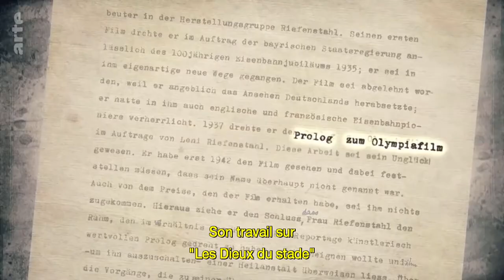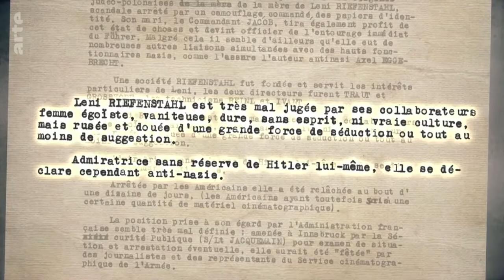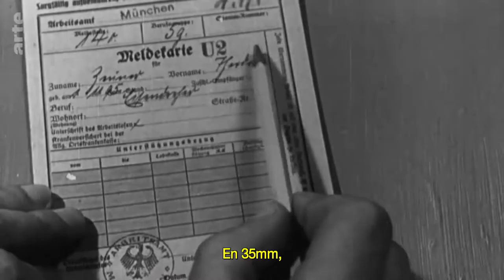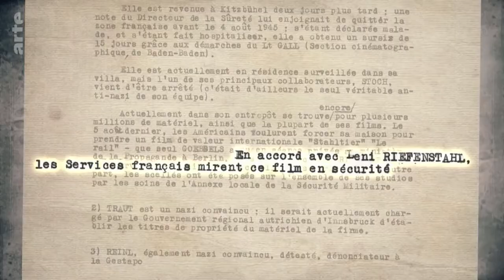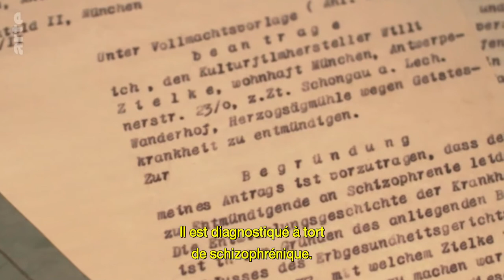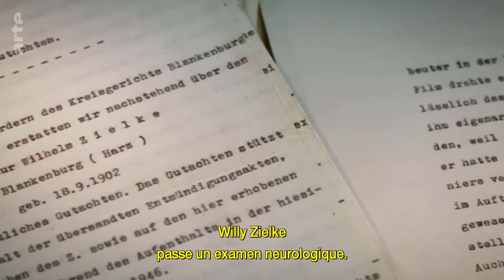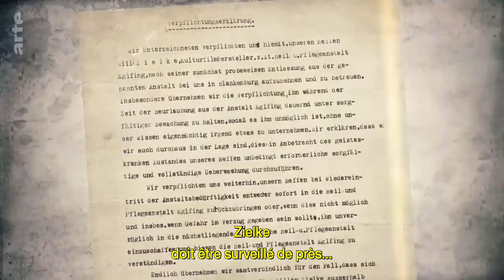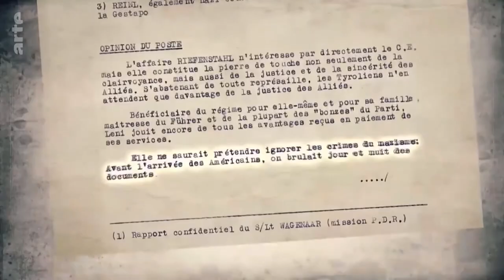Leni Riefenstahl - Das Ende eines Mythos | La fin d'un mythe | ARTE Doku 2020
"Triumph des Willens" oder "Olympia" - die bekanntesten Filme Leni Riefenstahls haben sich tief in das ikonografische Gedächtnis der Deutschen eingebrannt. Auch wer Riefenstahls Werke nicht in ganzer Länge gesehen hat, kennt die Bilder aus einer der zahlreichen Dokumentationen über Nazideutschland. Mit den nationalsozialistischen Idealen wollte die Regisseurin Leni Riefenstahl nach 1945 jedoch nichts zu tun haben. Bis zu ihrem Tod beteuerte sie "niemals einen Massenmord oder Konzentrationslager gesehen" zu haben. Sie habe "auch keine Propagandafilme für Goebbels gedreht". Solche Äußerungen machen bis heute ihr Image der "Unbelehrbaren" aus, deren künstlerischen Leistungen aber immer noch als bahnbrechend gewürdigt werden.
Im Oktober 2000 stellte sie auf der Frankfurter Buchmesse ihren Bildband "Fünf Leben" vor. In der Pressekonferenz spielte die 98-Jährige erneut ihr filmisches Schaffen für die Nationalsozialisten herunter. In Filmen habe sie lediglich die Realität überhöht, um das Wesentliche von dem Unwichtigen zu trennen. Nach jahrzehntelangen Recherchen hat die Journalistin Nina Gladitz ein Buch geschrieben, das auf der Basis unveröffentlichter Dokumente neue Fakten über die Regisseurin bietet. Sie deckt auf, in welchem bisher unbekannten Ausmaß die Kulturbotschafterin des Dritten Reichs in die Naziverbrechen verstrickt war. Zudem entdeckte Nina Gladitz unbekannte Dokumente über das Schicksal des Kameramanns Willy Zielke, die belegen, wie er von Riefenstahl instrumentalisiert wurde.
Zu Wort kommen außerdem Zielkes Freund Dieter Hinrichs, Filmwissenschaftler und Historiker.